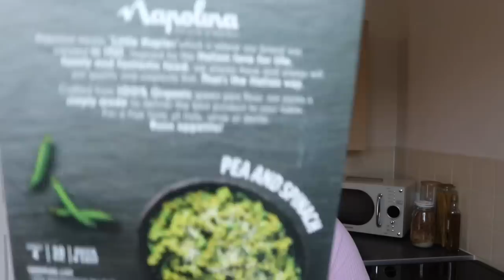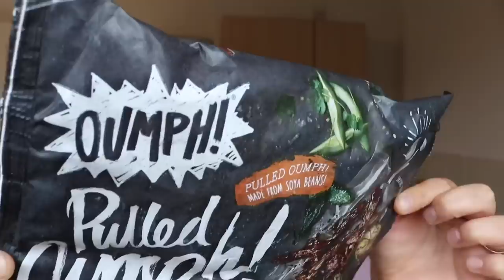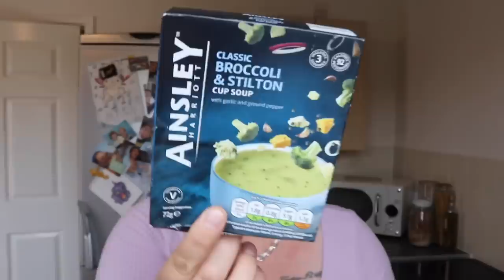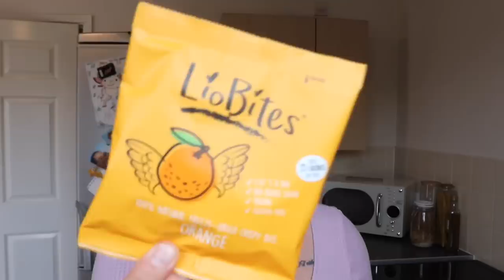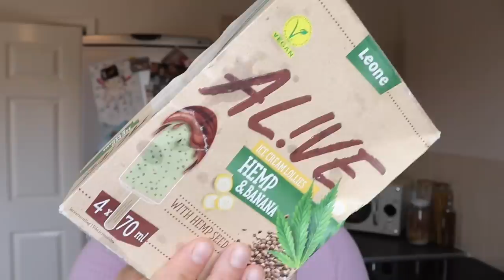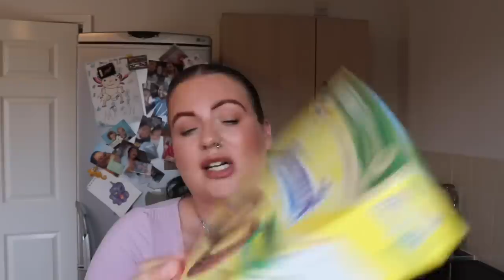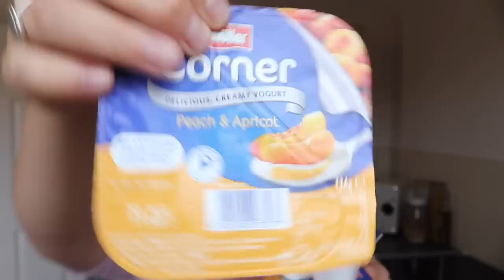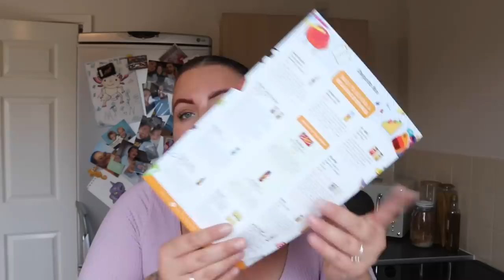Amazing Heron foods haul *crazy bargains* & degusta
Hello ♥️

Thank you so much to degusta for gifting me this box find them here (if you want to)

Have a banging week x